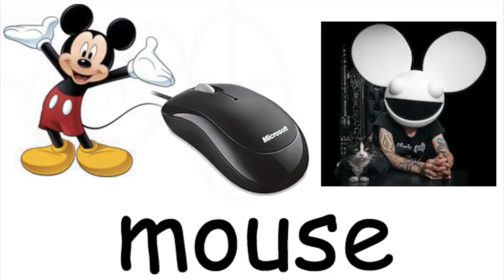An Animation About Animation (and german class)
Somebody who rarely animates and rarely draws makes an animation. What could possibly go wrong?!

Jumping on the bandwagon. Don't know how this'll turn out. The video is pretty self-explanitory.

I've been taking a film class and now I actually DO know a bit more about all that camera stuffs, but I had already mentally planned that scene out so asdf. Also, I'm not redrawing those main pictures to fit the rule of thirds. Hmph.

Music During "Belive" Sketch:
"Origins"
Faux Tales

End Card Song:
"The Woods"
JJD